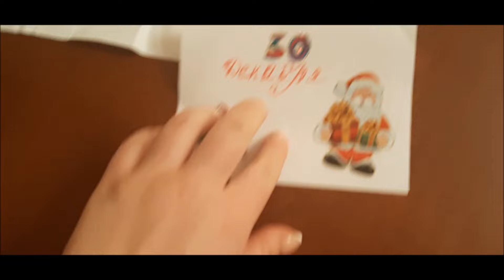Адвент календарь 30 декабря Придумываем волшебную историю возле елки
Мы сидели под елочкой и придумывали историю) Интересно ли получилось - решать Вам!!! Но нам очень понравилось! Мы хорошо провели время!

Advent calendar December 30 Let's come up with a magical story near the Christmas tree.
We sat under the Christmas tree and made up a story) Whether it turned out interesting is up to you to decide!!! But we really liked it! We had a good time!